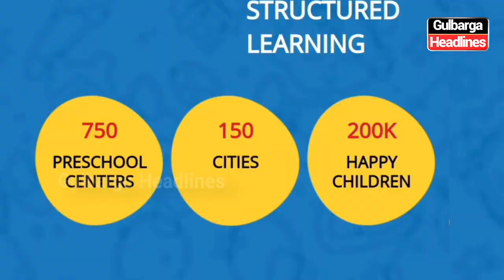Admissions are open at LITTLE MILLENNIUM, Hussain International School. Add: Islamabad Colony,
Admissions are open at LITTLE MILLENNIUM, Hussain International School. Address: Opp. Ziya Ul Uloom Madarsa, 10th Cross, Islamabad Colony, Gulbarga.